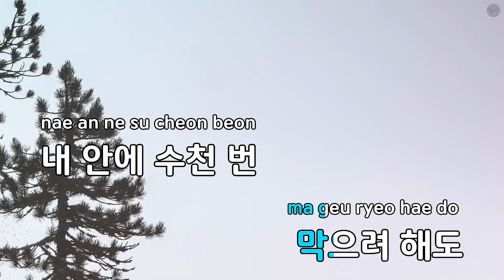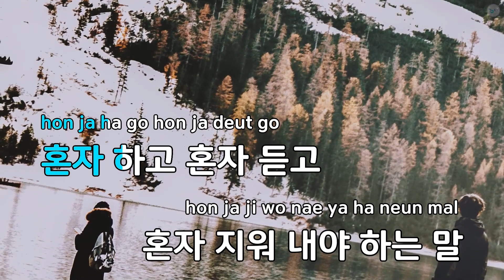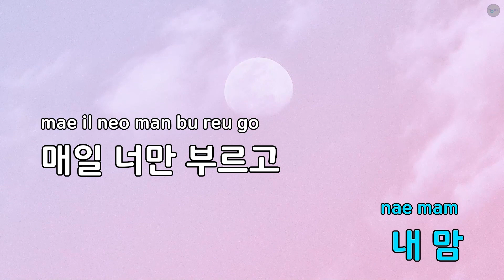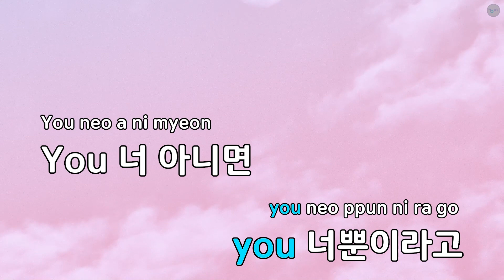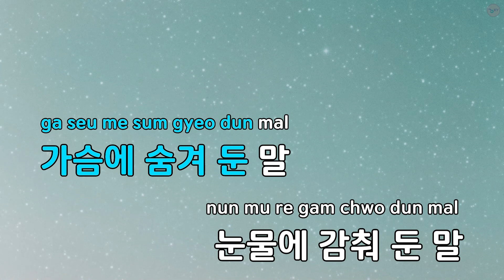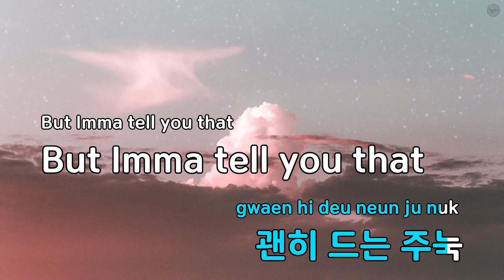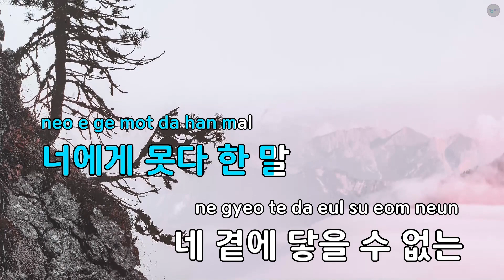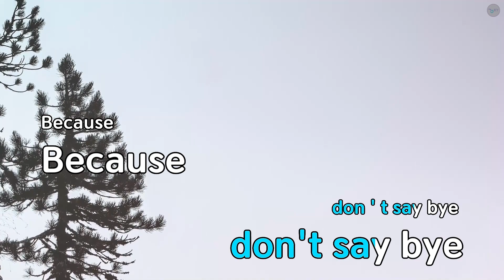혼잣말 - AS ONE (KY.76993) / KY KARAOKE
"★ 곡 정보 ★
번호 : 76993
제목 : 혼잣말
가수 : AS ONE
작사가 : 강은경
작곡가 : Rhymer,원영헌,이..

Copyrightⓒkeumyoung